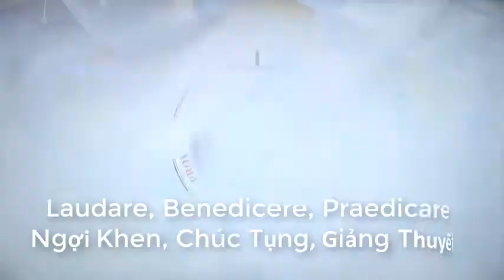THỨ BA SAU TUẦN 6 TN